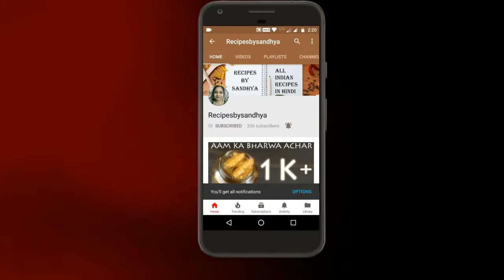How To Make Mathi (Hindi)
This Video Shows You How To Make Mathi At Home.It Is Very Delicious And Easy To Make At Home.

                                               Ingredients
Maida :- 1 Ltr
Namak :- 1/2 Tsp
Ajwain :- 1/2 Tsp
Oil :- 50 G.m